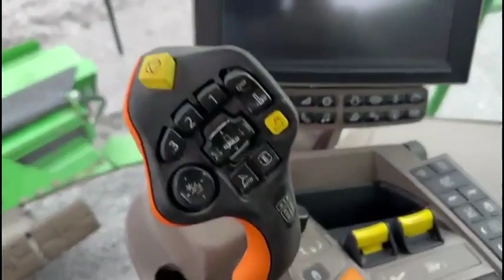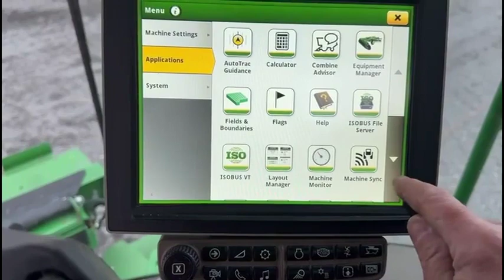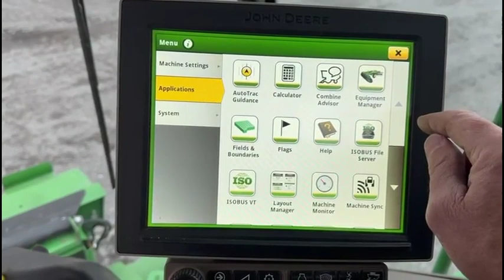2018 JOHN DEERE S780 For Sale